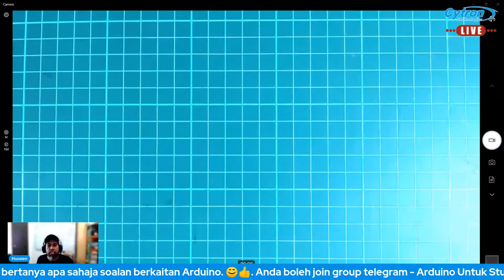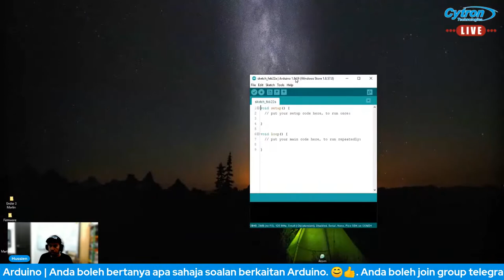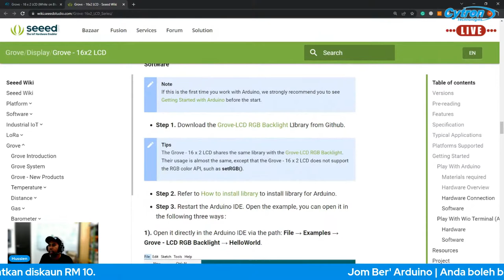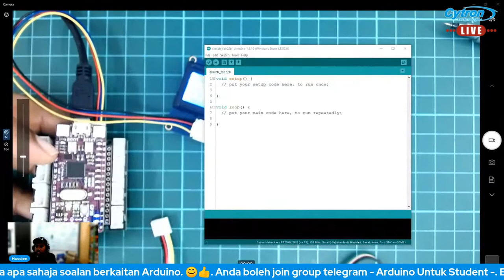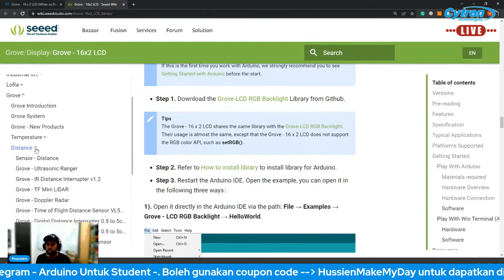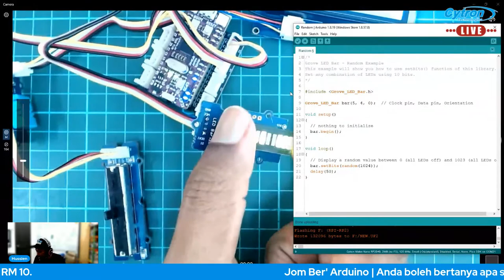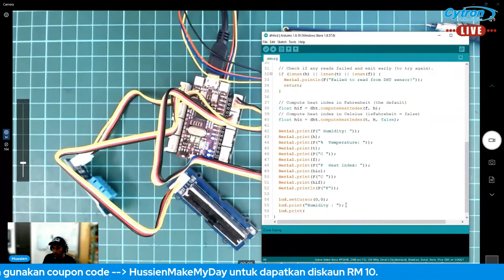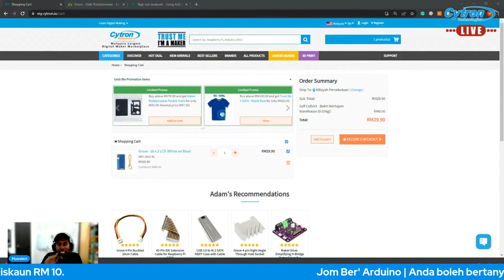Jom Ber'Arduino #9: Maker Nano RP2040: Interfacing With Grove Modules : Part 2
Di dalam live hari ini, kita akan melihat beberapa contoh bagaimana kita boleh interface modul jenis Grove ke Maker Nano RP2040.